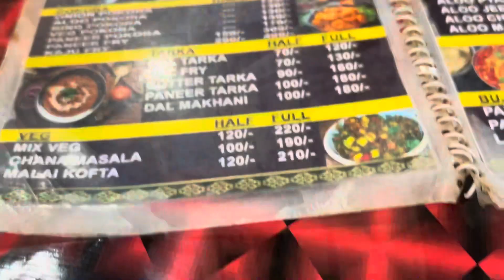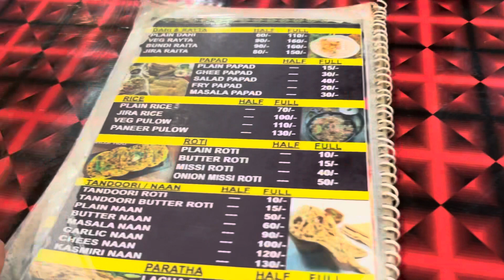500 টাকার Vlog 🤣🤣 New place explored | Vlog 75 | RiyA's LiFe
500 টাকার Vlog 🤣🤣 New place explored | Vlog 75 | RiyA's LiFe

Previous Vlogs -

Borail view regency Silchar
Silchar Borail view regency
Dey's Hotel Silchar
Silchar Dey's Hotel
International dance day in Silchar
International dance day celebration
Bengali vlog
Silchar vlog 2023
Sagarika Resort vlog 2023
Sagarika Resort in Silchar
Pr education and knowledge

Wonder world waterpark in Silchar
Wonder world waterpark
Assam Mizoram border
Assam Mizoram cachar border
iPhone 14 unboxing
iPhone Unboxing Vlog
Bengali kitchen vlogs
pr education and knowledge silchar
pranoy roy silchar
RiyA's LiFe
silchar vlog
Bengali vlog
sylheti vlog